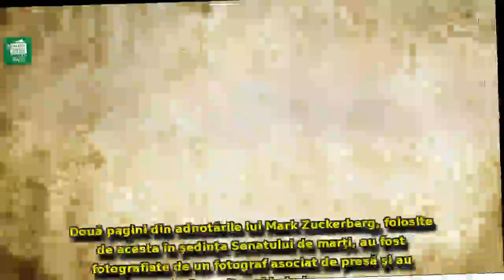Zuckerberg, pregătit de ce era mai rău: Ce dezvăluie notițele șefului Facebook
Zuckerberg, pregătit de ce era mai rău: Ce dezvăluie notițele șefului Facebook, fotografiate de un reporter la audierile-maraton